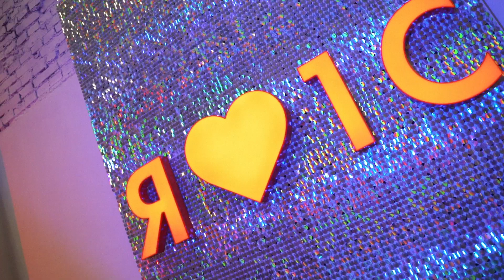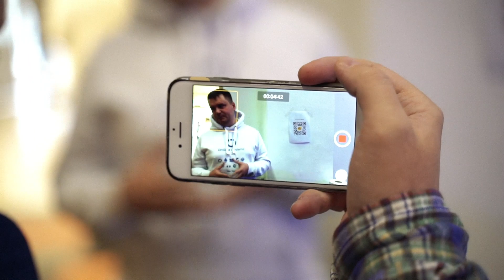Hack.Moscow v3.0 2019 It was amazing!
Hack.Moscow is one of the largest international hackathons launched in Russia for the community of tech geeks and developers.